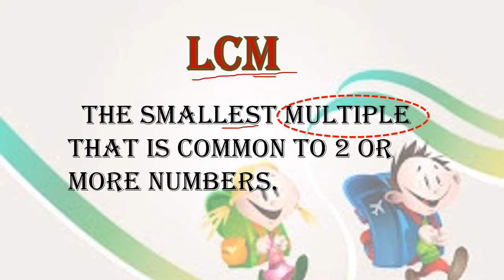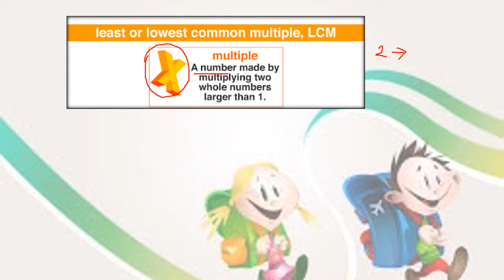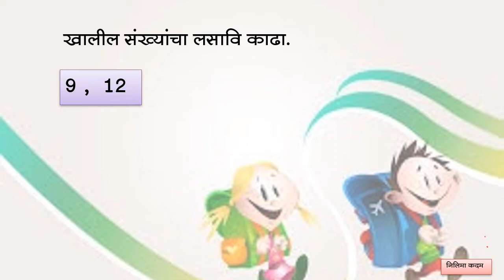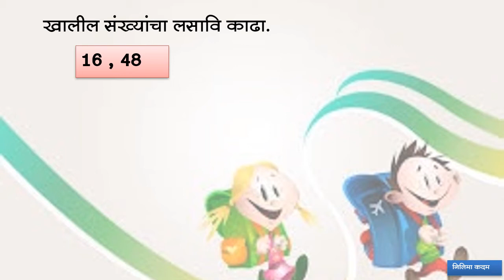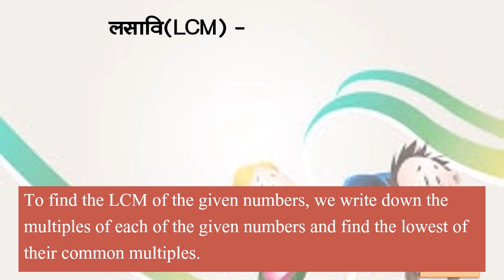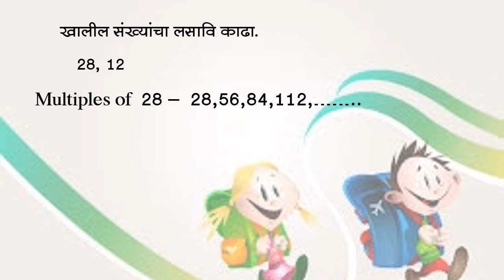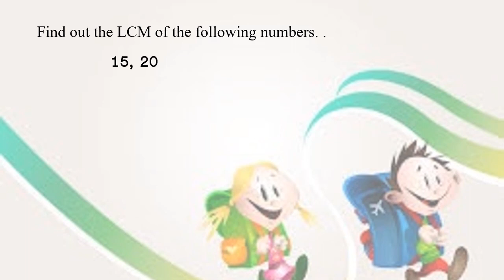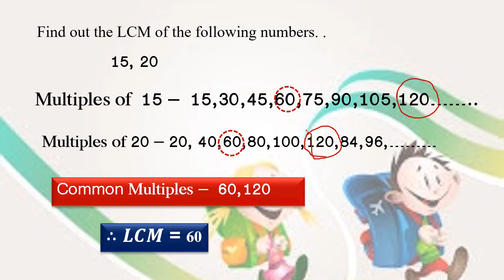Std-6th,Sub-Maths, LCM, By Neelima Kadam